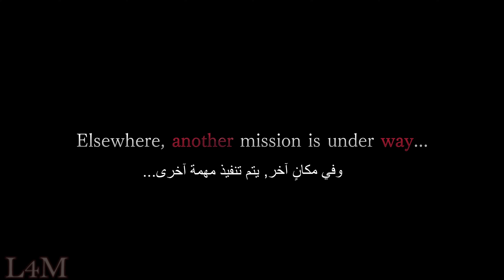Resident Evil 4 - Separate Ways Trailer 4K | رزدنت إيفل 4 ريميك الإعلان عن طور آيدا وونغ مترجم عربي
Resident Evil 4 - Separate Ways in 4K | رزدنت إيفل 4 ريميك الإعلان عن طور آيدا وونغ مترجم عربي  بجودة

L4M